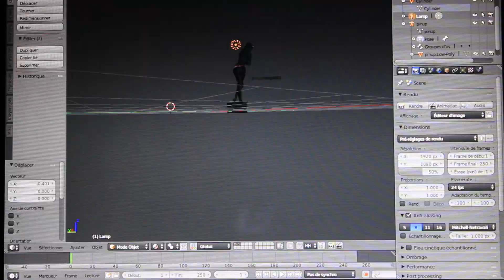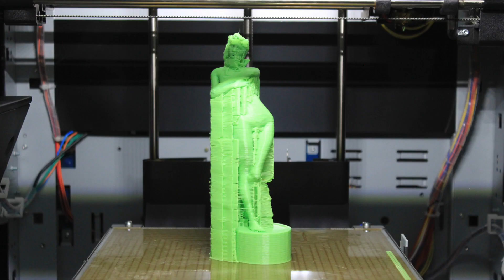PIN UP Figurine - Modélisation & Impression 3d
Pour ceux qui le souhaite, vous pouvez soutenir ma chaine avec Tipeee
L' IMPRIMANTE 3d Da Vinci Aio 1.0 est en vente sur Amazon
Les consommables (fil abs, fil pla) aussi évidemment ...
Petit travail de modélisation 3d d'un corps humain à partir du logiciel Makehuman, exporté dans Blender pour modification de la posture du squelette et préparation à l'impression 3d.
Le travail de modélisation s'est fait sur un sujet qui nous relie à la posture sexy du corps évoquant les Pin up des années 60-70.
Enfin, la modélisation achevée est imprimée via l'interface de l'imprimante da Vinci AIO 1.0 XYZPrinting. Un support a été créé et permet le bon maintien de l'impression 3D.

La "Pin up" obtenue est tout à fait sensuelle :P